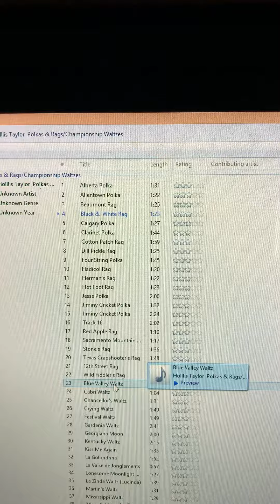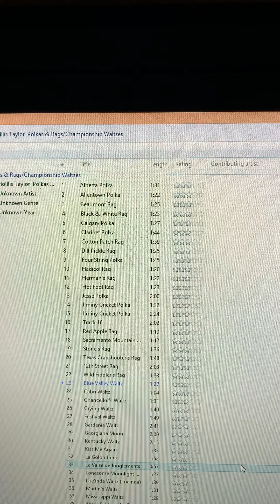Blue Valley Waltz